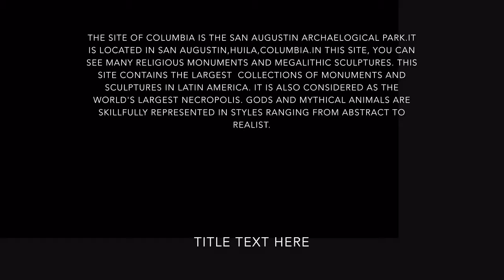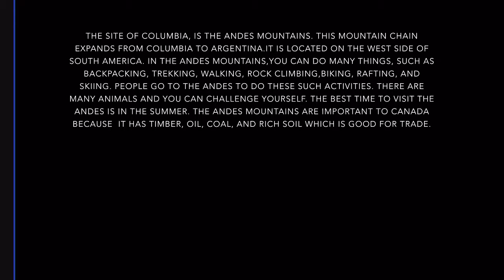My Movie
4th DC